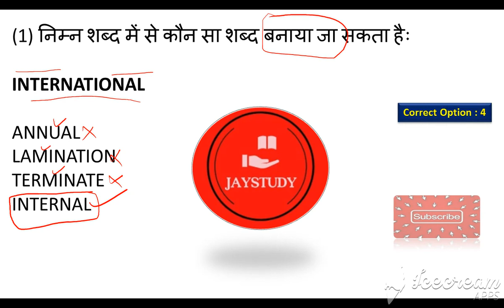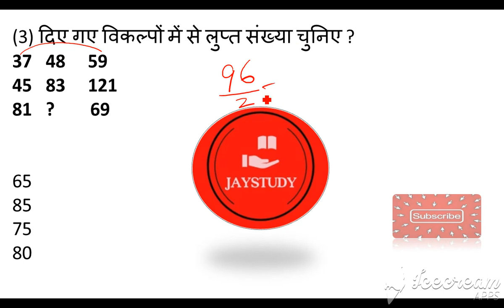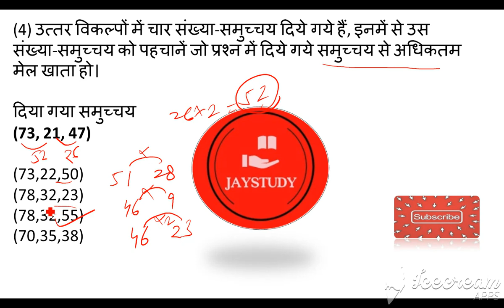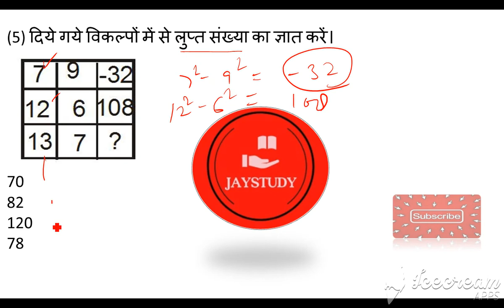Reasoning Special Test 004